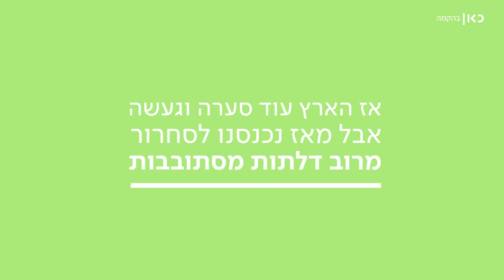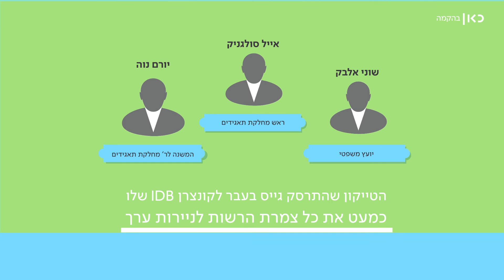השופטת אלשיך הצטרפה ל"אפריקה ישראל"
כאן | פרסום ראשון: ורדה אלשיך, שפסיקתה ב-2010 הוציאה לפועל את הסדר החוב העצום של החברה, תעמוד בראש ועדה פנימית שתעסוק בתביעת מיליונים נגד החברה של הטייקון לב לבייב. מאפריקה ישראל נמסר: "הדירקטוריון קיבל ההחלטה שלא בנוכחות לבייב, אין טעם לפגם"
הכתבה של רויטל חובל